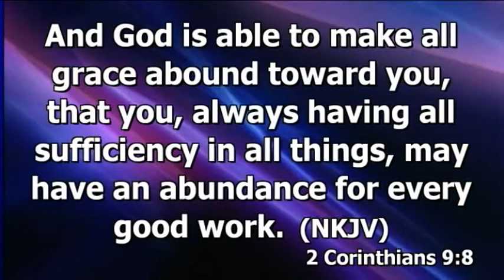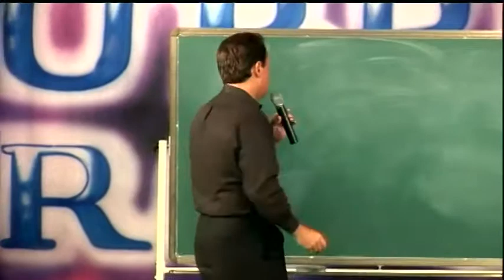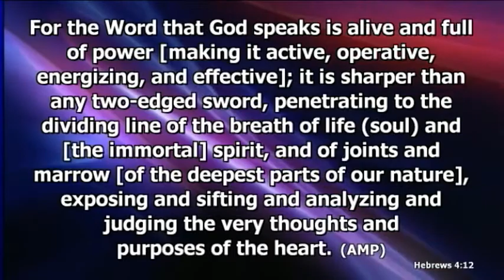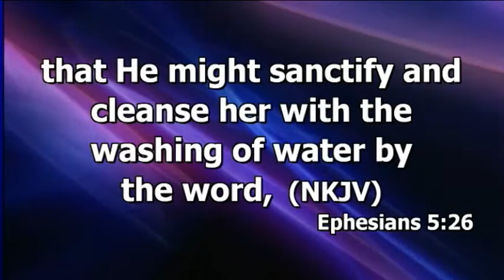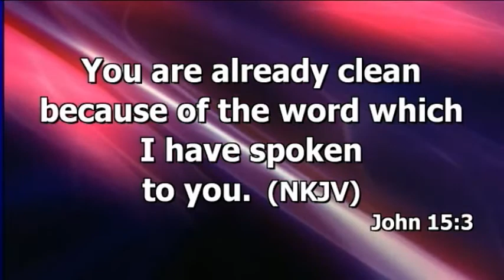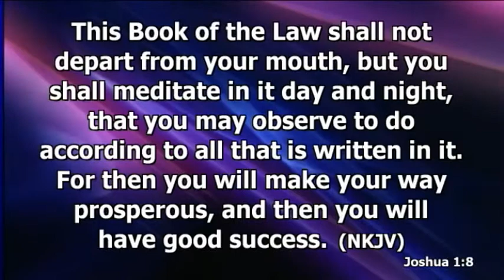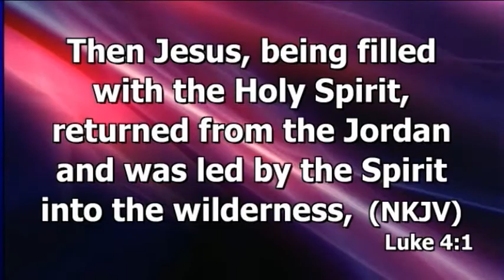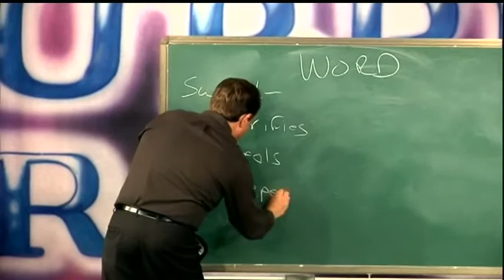The Sword of the Spirit August 20th 2013